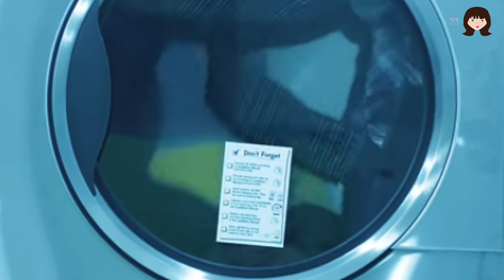[韓語教室] Cher is chercher 韓語小教室 방탄소년단 (防彈少年團） BTS 新歌 “ 봄날 ” Spring Day MV歌詞 分享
[韓語教室] Cher is chercher 韓語小教室 방탄소년단  BTS  新歌 “ 봄날 ” Spring Day 分享
防彈少年團（BTS）又出新歌啦！
防彈少年團（BTS）曾經說過他們要唱出的歌是可以有影響力的
而這次的新歌 봄날 春日是非常有意義的
不管是歌詞上還是MV的拍攝手法完全帶出了韓國2件令人感到心痛的事情
這次不只是要和大家分享防彈少年團（BTS）的新歌歌詞意思
也要和大家分享他們的MV
希望所有的阿咪們可以更了解這首歌的意境

CHERCHER 的 人氣影片*
[韓語必學] Cher is chercher韓語小教室第3集 教你如何用韓文罵髒話

[韓語必學] Cher is chercher 韓語小教室第4集 韓語流行潮語篇

[韓語必學] Cher is chercher韓語小教室第5集 韓文稱讚篇

[18禁]  [韓語必學] Cher is chercher 韓語小教室 第14集 “18禁” 韓文髒話分享 第2篇

VLOG [韓國藝人] 和Chercher去看王世子“朴寶劍” Park Bo Gum Asia Tour In Kuala Lumpur ( Malaysia ) 2016

[韓國Kpop必聽] Chercher心目中的 2016年必聽的Kpop歌曲 （Big Bang，BTS，Twice etc...）